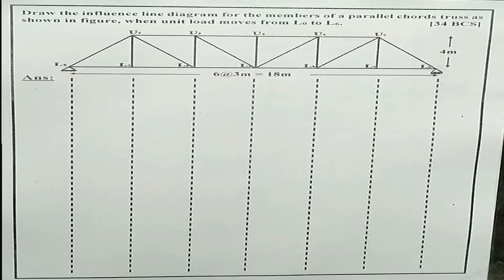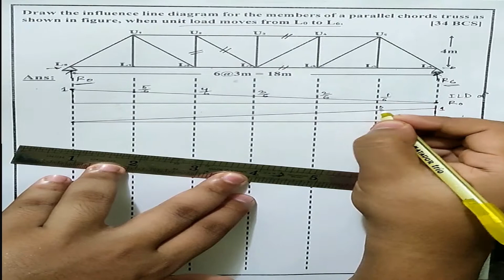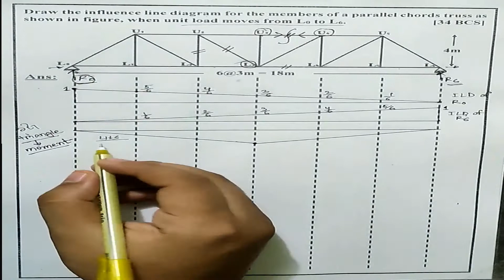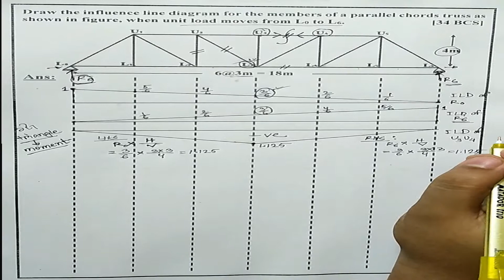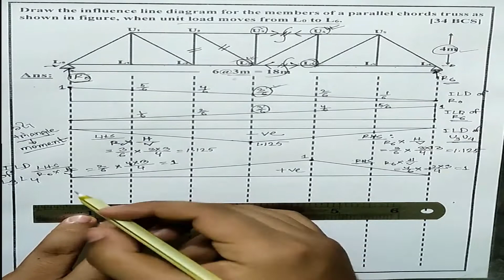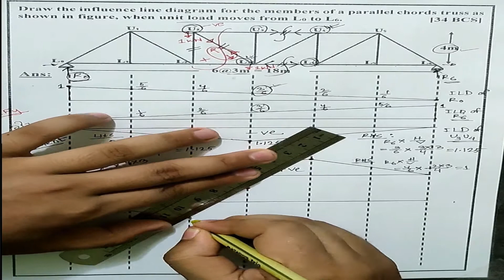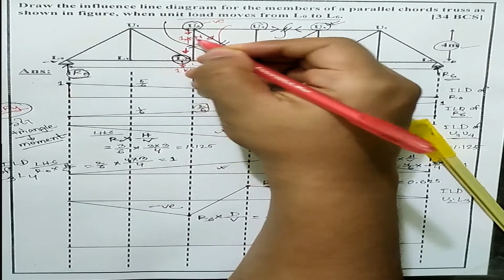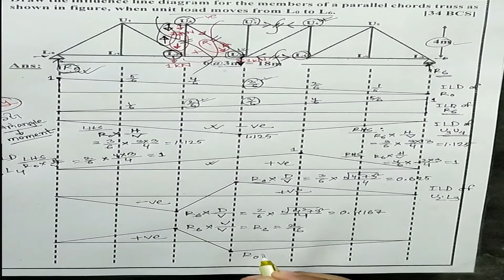Influence Line Drawing for Truss: Problem-1 (Part-4 Shortcut Method)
Our channel brings engineering videos in Bangla for diploma and B.sc students.

"Concepta" wants to make your academic life bit more easier & to make your concept clearer. "Concepta" cannot be the alternative of class room but it might help you in clearing some of the common basic concepts of engineering which you may have skipped or you may have not understood before.

You can also join our Facebook group ... Kindly support our team by sharing our videos with your friends. If you like this video, kindly do like. Or else comment, your comments are valuable to us.

Instructor: Mir Mohiuddin
Ahsanullah University of Science and Technology,
Dhaka, Bangladesh.
Happy learning :)